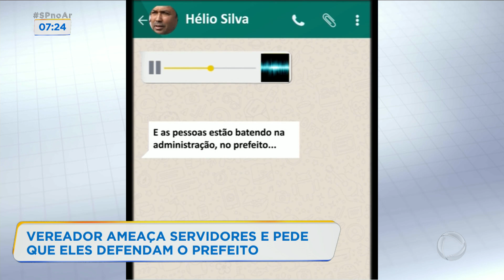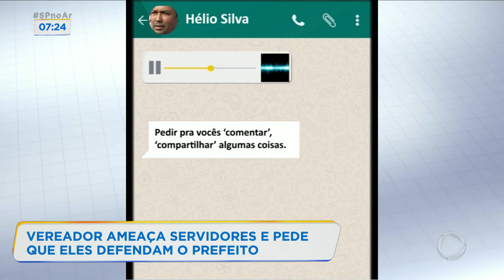Vereador ameaça servidores comissionados de Sumaré (SP)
Além disso, o parlamentar também ameaçou os funcionários. Para assistir ao conteúdo na íntegra, acesse PlayPlus.com